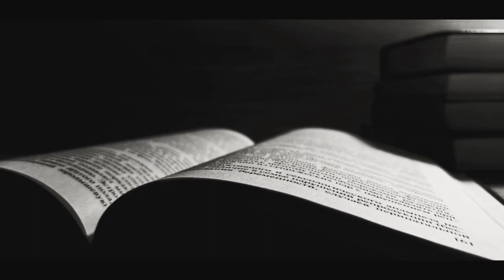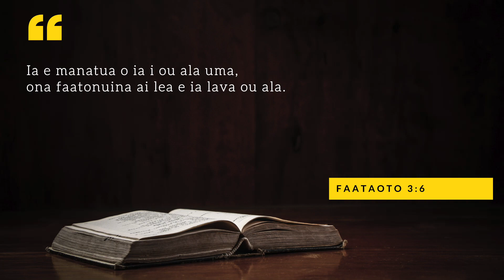Midweek Message | Week 44 - Tasileta Asini | Weds 24 August 2022